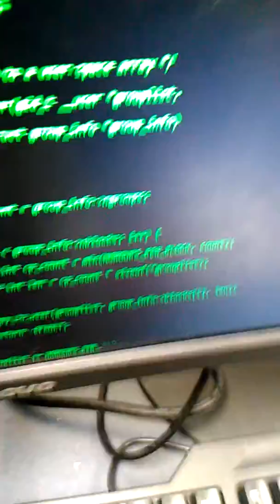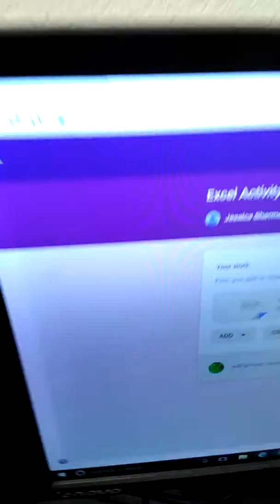Cobly Hacking the School (NO JOKE)